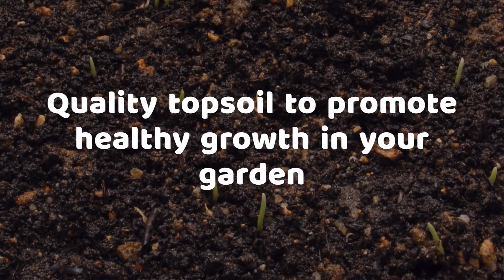Topsoil in South Wales | Green Circle Concrete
Our customers include local authorities, house builders, landscapers and the general public.

The company sources its soils from local sites where it can be examined and tested prior to acceptance. Various grades of soils are provided that can be suitable for use in commercial, residential and sports facilities. Our topsoil is very high quality and we make sure every customer receives the perfect bag of topsoil for their project.

Deliveries can be in bulk tippers or grab vehicles as well as in bags. We offer flexibility to our customers, ensuring they can receive the topsoil in their desired format.